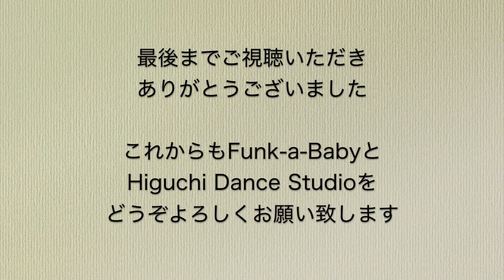【Funk-a-Baby】私たちのホーム、Higuchi Studioのお話【STAY HOME】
Funk-a-Babyが所属する
HIGUCHI DANCE STUDIOが
クラウドファンディングに挑戦しています。

ぜひこちらからチェックしていただければ幸いです。

期間：5月25日(月)10:00～  6月30日(火)

目標金額：150万円(All or Nothing方式)
※目標金額に達しないと全額支援者に返金となります。

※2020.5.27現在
無事に目標金額達成いたしました！本当にありがとうございます。

以下 HIDEBOHより皆様へ

Higuchi Dance Studioは、46年前

私の両親であり　師匠でもある
火口親幸と火口ひろ子の2人で、

タップダンスとジャズダンスという
小規模な形から
スタート致しました。

設立以来46年間、
たくさんのダンスを
愛する皆様と一緒に
続けてきたこのスタジオ。

父はすでに他界しており、これまで私とお袋、そして、沢山のインストラクターと多くの生徒さんに囲まれ、毎日 楽しく 前向きに、
皆さんに 応援されながら
ここまで　続けて参りましたが、

今回の新型コロナウイルスの
影響は 思いの外 本当に 大きく、

これだけ長い期間スタジオを閉めていることが、
初めてという事もあり、
スタジオ史上 最も困難な状況に
直面している次第です。

今もたくさんの方がダンスを
楽しんでくださり、
歴史と想い出と　汗と努力、
笑顔が詰まったこの場所を、
このまま諦めたくはない思いで

この事態が終息した 暁には
皆様にダンスを楽しんで頂ける
場所を残すことが出来、

また スタジオで
皆様の笑顔に会えますよう、

そしてまた、
みんなでステージに立てる為に、

なんとかお力を
お借り出来ないかと、
今回クラウドファンディングに
挑戦することを　決意致しました。

まずは直近の5月、6月の
運営費を確保したく、
最低限必要な150万円を目標に、
ご支援を募らせて頂きたいと
考えております。

このような状況下で、
皆様におかれましても
本当に大変な 最中であろうことは
重々承知の上ではあるのですが、

どうか スタジオ存続のために、
皆様の温かいご支援を
賜わる事が　できましたら
幸いです。

恐縮ではございますが
何卒　宜しくお願い申し上げます。

Higuchi Dance Studio
HIDEBOH

NON  @NONSAITO
nana  @NanakoMiura